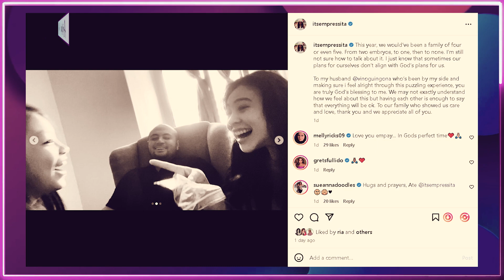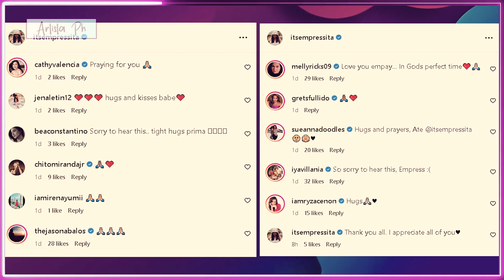EMPRESS SCHUCK, DALAWANG BESES NAKUNAN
Ibinahagi ng aktres na si Empress Schuck ang masaklap na nangyari sa kaniya noong 2023.
Sa Instagram post ni Empress nitong Monday, January 1, malungkot niyang ibinalita na dalawang beses daw siyang nakunan.
“This year, we would’ve been a family of four or even five. From two embryos, to one, then to none. I’m still not sure how to talk about it. I just know that sometimes our plans for ourselves don’t align with God’s plans for us.
To my husband @vinoguingona who’s been by my side and making sure i feel alright through this puzzling experience, you are truly God’s blessing to me. We may not exactly understand how we feel about this but having each other is enough to say that everything will be ok. To our family who showed us care and love, thank you and we appreciate all of you.” saad ni Empress sa caption ng kaniyang post.
Nagpaabot naman ng mga caring comments ang ilan sa kaniyang mga kapwa celebrity.
Sa kasalukuyan, may isa namang anak na babae si Empress kay Vino na magsisiyam na taong gulang sa darating na September.

ARTISTA PH,
ANONG GANAP,
ANONG GANAP SA MUNDO NG SHOWBIZ